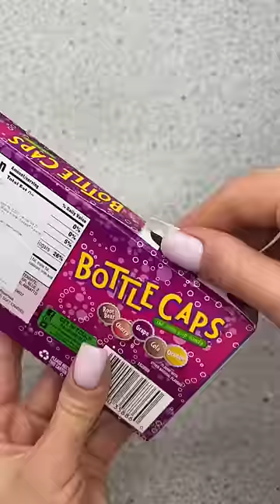ASMR ~ Candy Platter 🍭